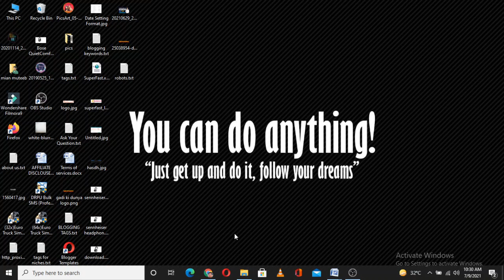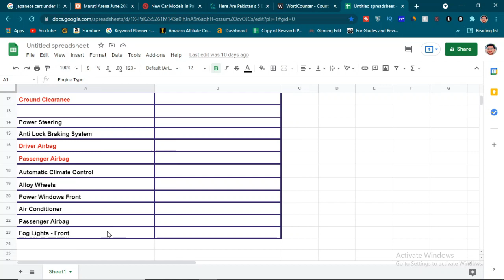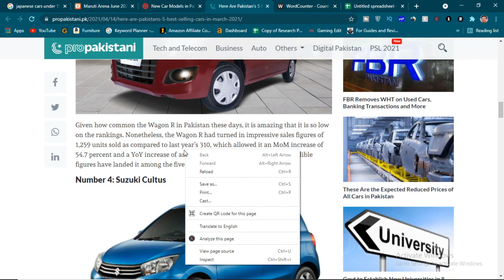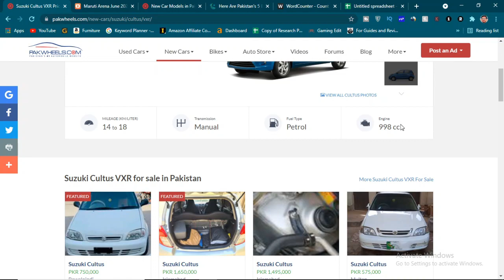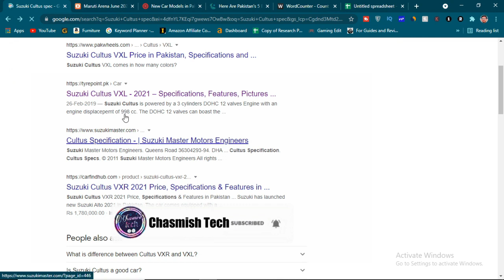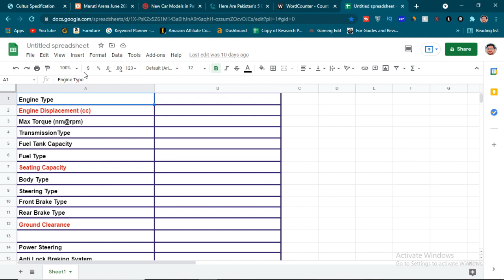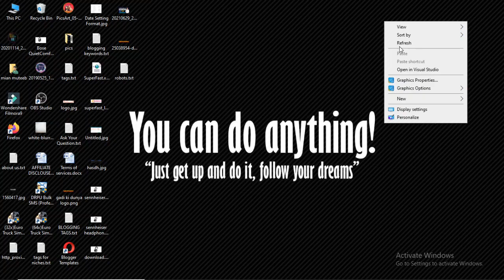Live Proof Website Ranking🔥|| How To write Articles For Website in Table Form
In this video I will tell you Live Proof Website Ranking🔥|| How To write Articles For Website in Table Form. I will share with you this simple strategy for articles writings to rank website on Google first page and show you live proof of website that already rank on Google first page. So if you want to know this wonderful paid strategy in free So please watch this video complete... thanks

About:

how to write articles for website in table form
how to write articles for blogging
how to write a blog post
article writing
how to write an article
how to write a blog post step by step
successful blogging strategies
blogger articles writing
articles writing for blogging
how to write a unique article for your blog post
blog writing for beginners
how to write a blog for beginners
chasmish tech